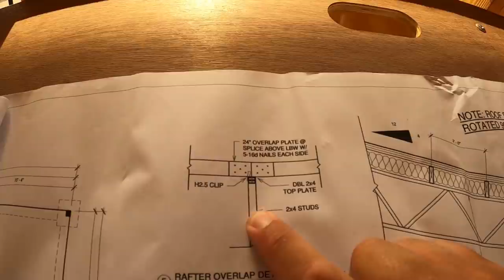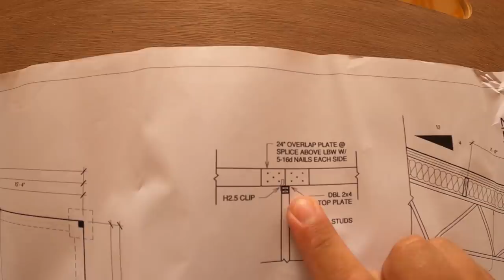Huge episode, working on the attic and smoking ribs! #363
In this episode the pole barn house attic is started after finishing the floor joists.  I also smoke some ribs and do a little cooking in this episode.

Please note merchandise does not ship immediately, see page above for order end date.

Our address